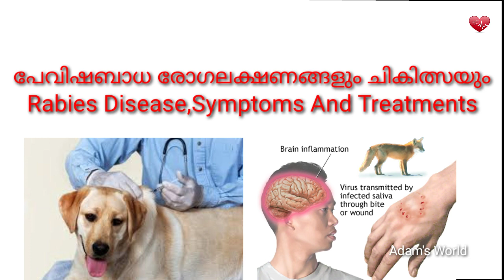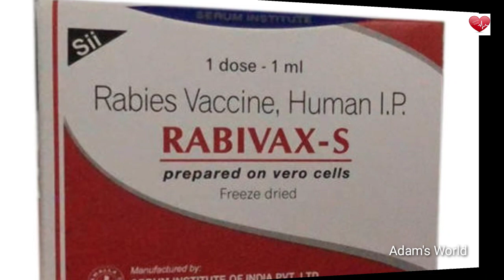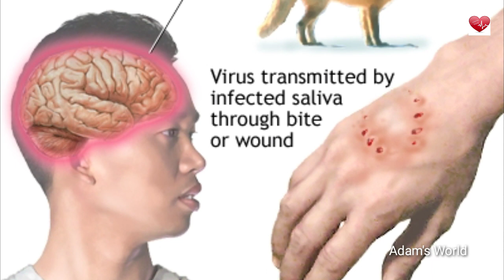Rabies:Symptoms and Treatments|. പേവിഷബാധയെ കുറിച്ചു അറിയേണ്ടതെല്ലാം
Rabies Symptoms Treatments,Rabies disease, malayalam health topics,Adam's World by Jasmi Jinna,